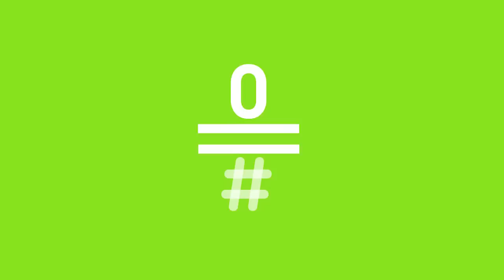Late Motiv: The Parrots - No me gustas, te quiero LateMotiv143 | #0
No te pierdas la actuación en directo de The Parrots con su nuevo single "No me gustas, te quiero".